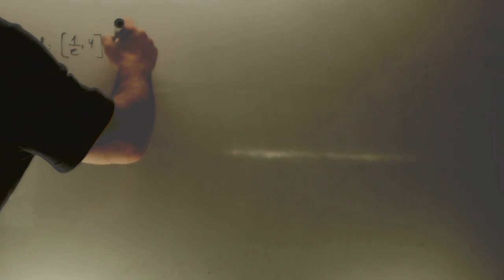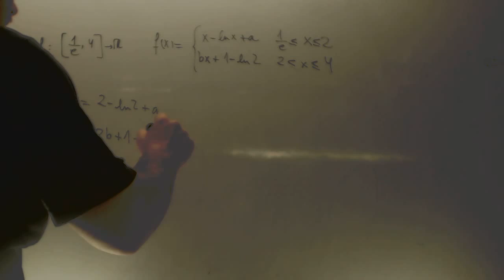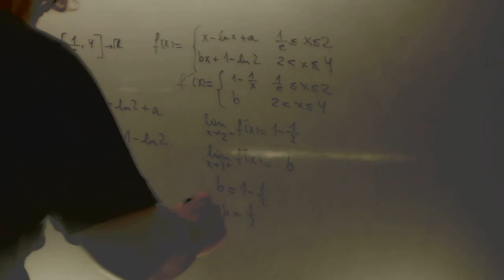Continuidad y derivabilidad Matematicas 2 Bachillerato Selectividad Academia Usero Estepona